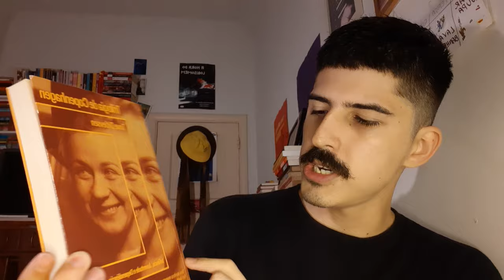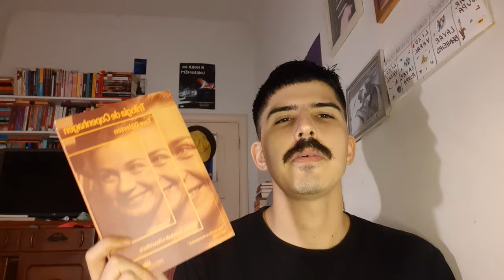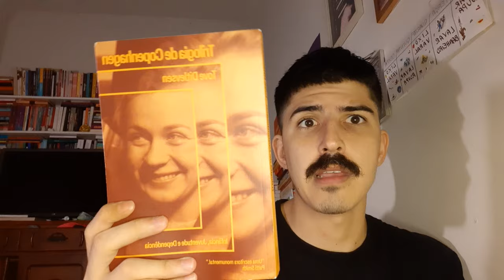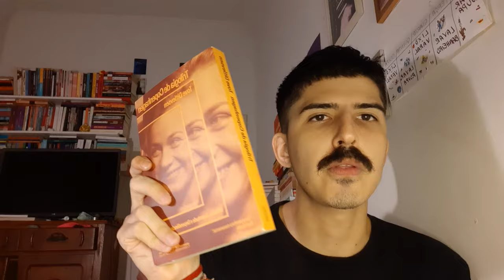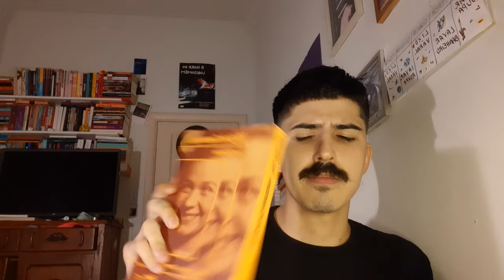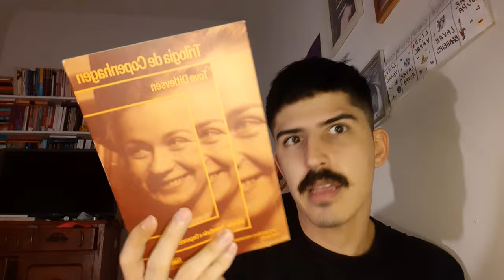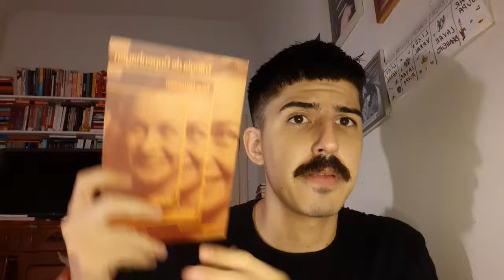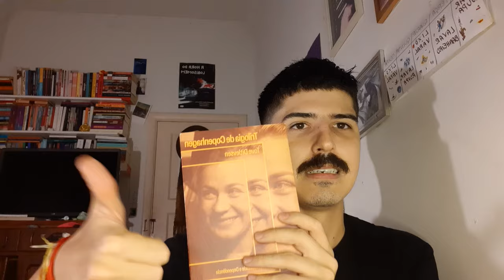TRILOGIA DE COPENHAGEN, de Tove Ditlevsen | LITERATURA DINAMARQUESA